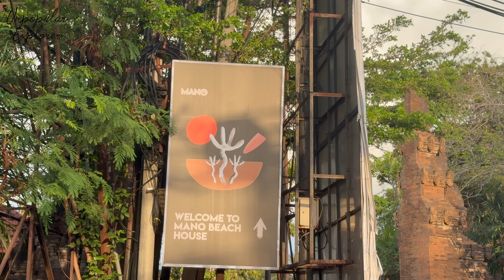We Missed the Ferry to Gili T island but somehow made it to the cycling and party heaven | EP 3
Hi, I’m Deepanshu, and welcome back to *Unpopular Explorer*! 🌍✈️

In this third video of my Bali Trip Series, we faced a bit of an adventure as we missed our ferry to Gili T due to a late start—but that didn’t stop us! We finally made it to Gili T island, a non-motorized paradise where the only way to get around is by cycling! 🚲 We enjoyed a fantastic beach club party, explored the island on bikes, and had a lot of fun along the way. 🌴☀️

This series is packed with useful tips and travel stories that will help you navigate Bali like a pro, from transportation and island-hopping advice to unique island experiences! If you’re planning a Bali trip or just love travel content, you won’t want to miss this!

Hi, I’m Deepanshu AKA Chote Lal Soni – a software engineer by profession, traveler and storyteller by passion. My motto: work, save, travel, repeat. 🚘 I love road trips but embrace all means of travel to bring the beauty of the world to your screens.

Gear I use:
- iPhone 16 Pro Max, iPhone 12 Pro
- Canon 70D
- Dashcam Wolfbox i07
- DJI Mic2
- Digitek wireless mic DWM 101